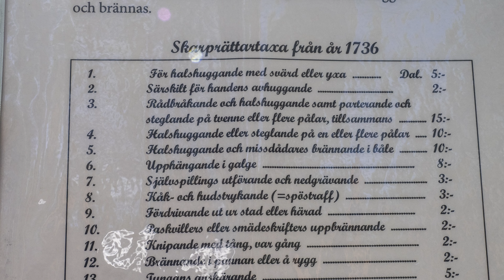Ferie 2022 Ljusvattnet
Trivelig plass og fine folk.